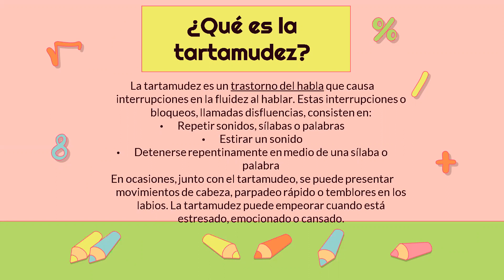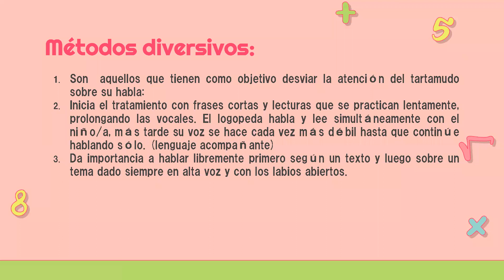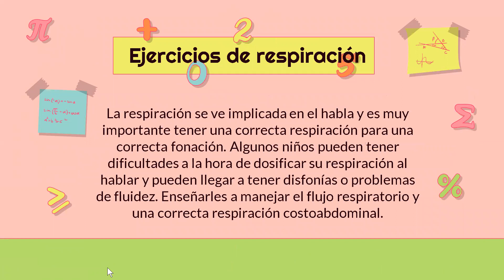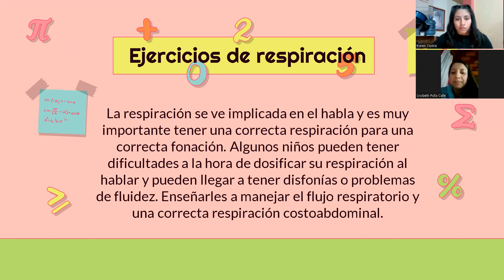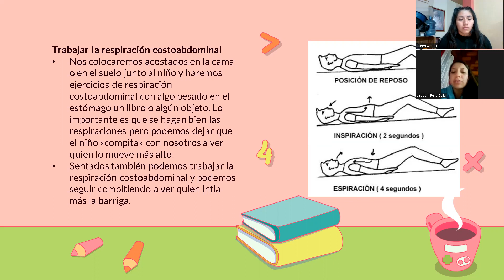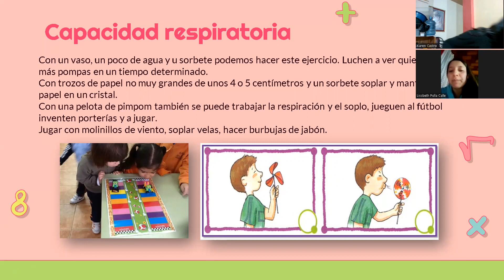MASTICACION SONORA DE Fröschels